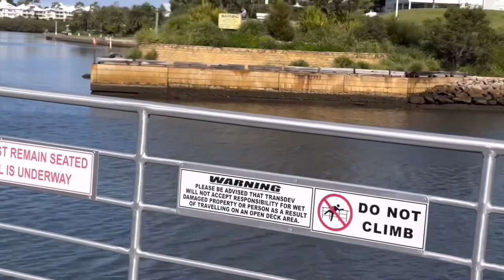Đi tàu lên Sydney sông Parramatta